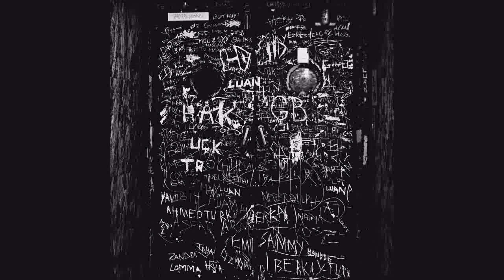Rocking Time - Hunter (featuring Sune)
Baxter/Barger dialogue as transcribed in Hunter S. Thompsons' Hell's Angels